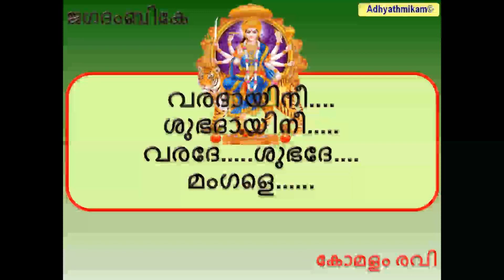ജഗദംബികേ രചന, ആലാപനം കോമളം രവി Jagadambike Komalam Ravi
ജഗദംബികേ കോമളം രവി Jagadambike Komalam Ravi